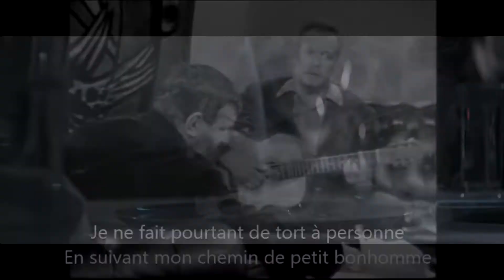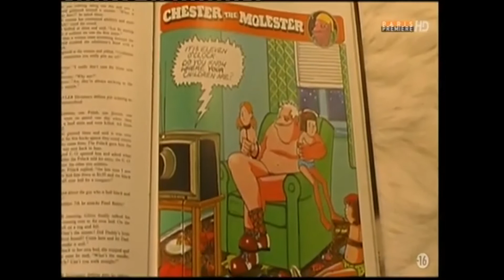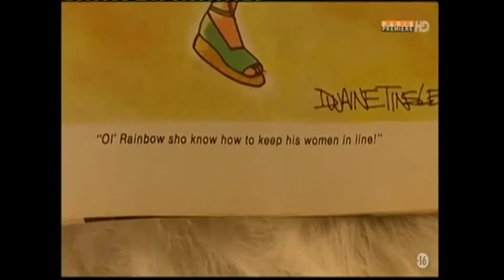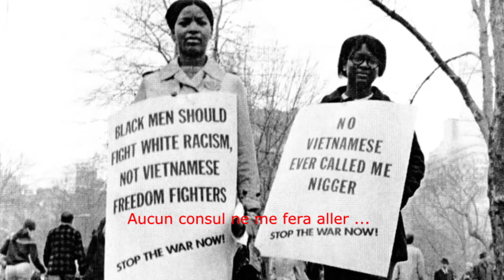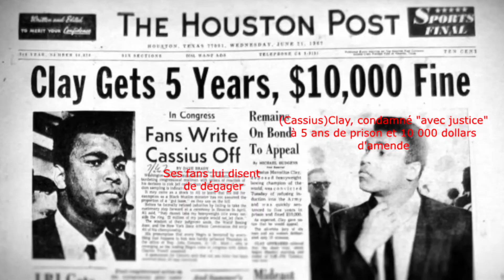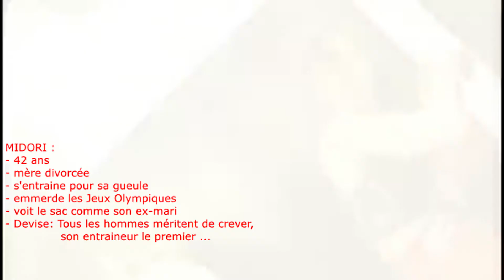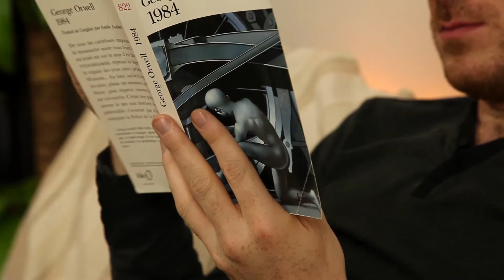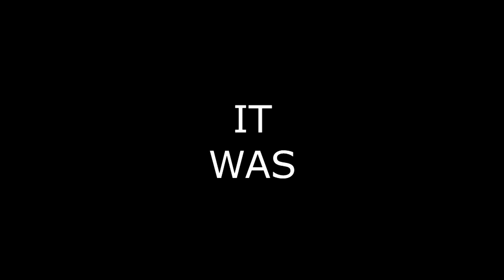M E- LE REGARD DES AUTRES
PIG:
Directed by Michael Sarnoski
Screenplay by Michael Sarnoski
Story by
Michael Sarnoski
Vanessa Block
Produced by
Vanessa Block, p.g.a.
Dimitra Tsingou, p.g.a.
Nicolas Cage
Steve Tisch
David Carrico
Adam Paulsen
Thomas Benski
Ben Giladi
Dori Rath
Joseph Restanio
Starring
Nicolas Cage
Alex Wolff
Adam Arkin
Cinematography Patrick Scola
Edited by Brett W. Bachman
Alexis Grapsas
Philip Klein
Production
companies
AI Film
Endeavor Content
Pulse Films
BlockBox Entertainment
Valparaiso Pictures
Saturn Films
Distributed by Neon
Release date

apres... (Je suis méga fan de John Carpenter)

Attention danger travail
Réalisation Pierre Carles
Christophe Coello
Stéphane Goxe
Sociétés de production C.P. Productions
Pays d’origine Drapeau de la France France
Genre Documentaire
Durée 109 minutes
Sortie 2003

Written by John Carpenter
Larry Sulkis
Produced by Sandy King
Starring
Ice Cube
Natasha Henstridge
Jason Statham
Pam Grier
Clea DuVall
Joanna Cassidy
Cinematography Gary B. Kibbe
Edited by Paul C. Warschilka
Production
companies
Screen Gems
Storm King Productions
Distributed by Sony Pictures Releasing[1]
Release date
Language English
Budget $28 million[2]
Box office $14 million[2]

Assault on Precinct 13 (1976 film)
Directed by John Carpenter
Produced by J. S. Kaplan
Starring Austin Stoker
Darwin Joston
Laurie Zimmer
Cinematography Douglas Knapp
Edited by John T. Chance
Production
company
The CKK Corporation
Distributed by Turtle Releasing Organization
Release date
Language English
Budget $100,000

Written by
John Carpenter
Nick Castle
Produced by
Larry Franco
Debra Hill
Starring
Kurt Russell
Lee Van Cleef
Ernest Borgnine
Donald Pleasence
Isaac Hayes
Harry Dean Stanton
Adrienne Barbeau
Cinematography Dean Cundey
Edited by Todd Ramsay
John Carpenter
Alan Howarth
Production
companies
AVCO Embassy Pictures
International Film Investors
Goldcrest Films International
City Films
Distributed by AVCO Embassy Pictures[1]
Release date
Country United States[1][2]
Language English
Budget $6 million[3]
Box office $25.2 million (US)[3]